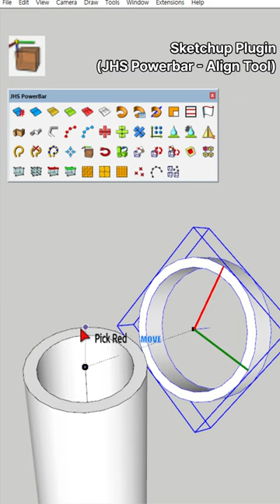Sketchup Plugin(스케치업 루비)(JHS Powerbar_Align Tool)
객체의 축을 맞추고 싶을 때 사용하는 루비
Sketchup Plugin - JHS Powerbar_Align Tool

💳 Ansen에게 커피 한 잔 후원하기💙

광고, 강의, 작업 문의
[모든 문의에 답변이 어려운 점 양해 부탁드립니다]